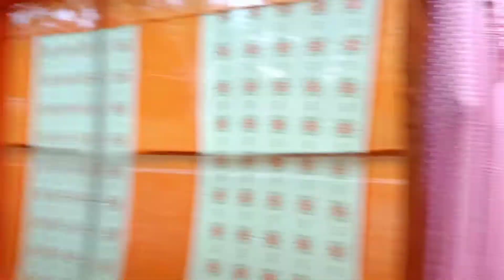मेरा काम कैसा होता है Vlog Video